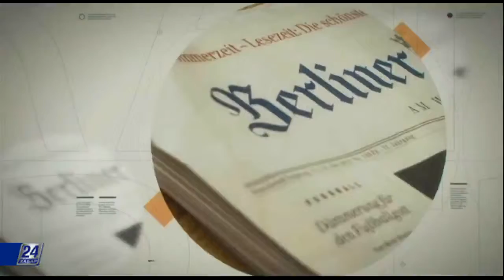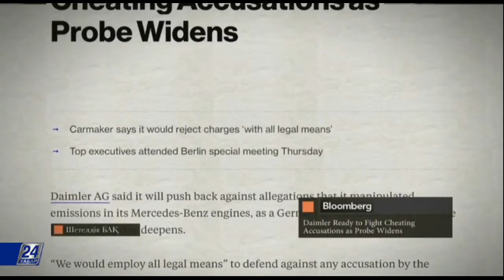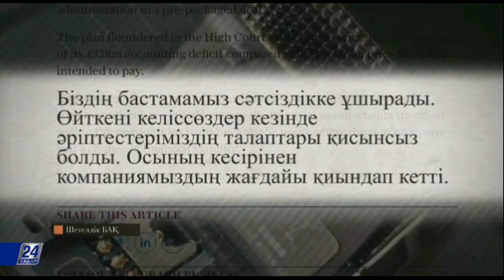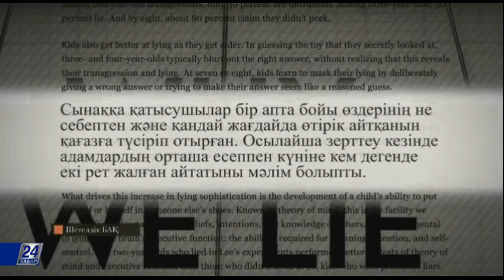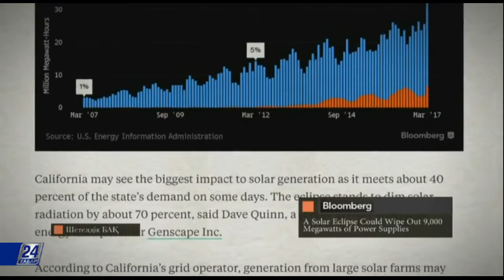Шетелдік БАҚ: шолу және талдау. Адамдар неге өтірік айтады?